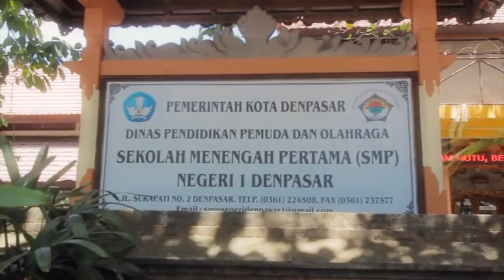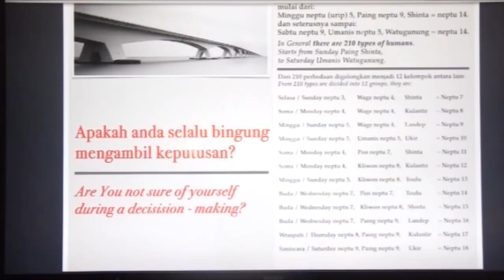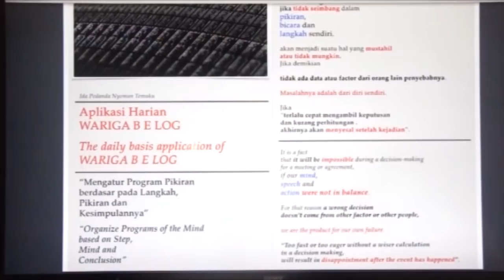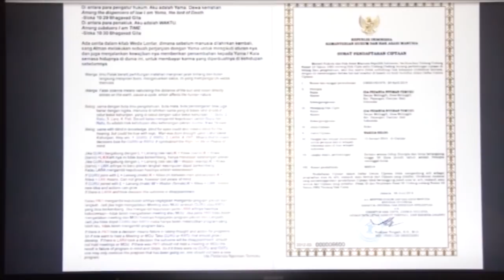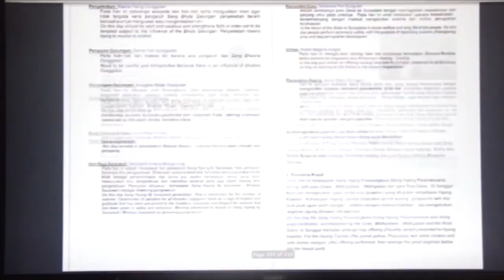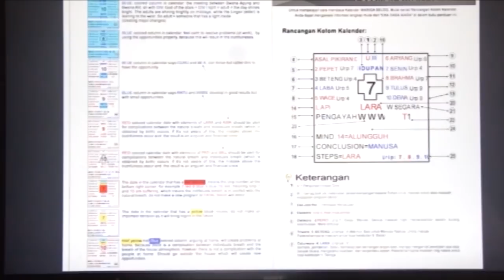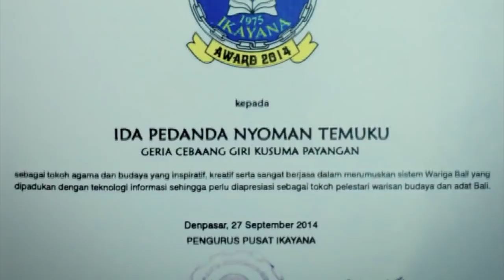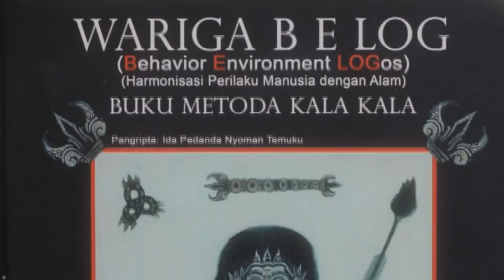Film Dokumenter Ida Pedanda Nyoman Temuku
Wariga Belog - 26 Mei 2017, Sukra Umanis Merakih. Launch Web App, Mobile App & Social Media.